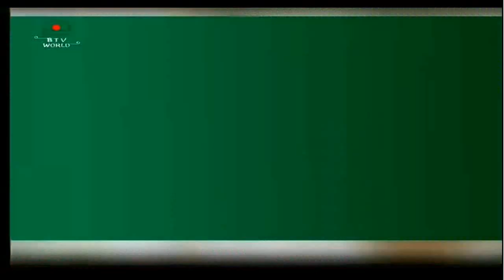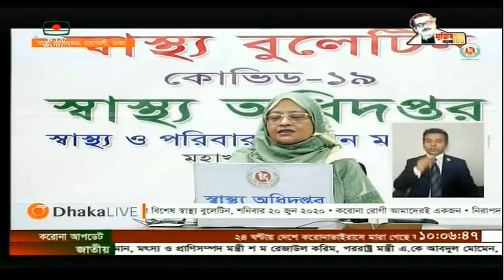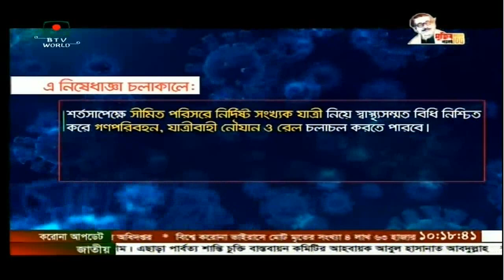Bangladesh Television English News at 10 on 20.06.2020